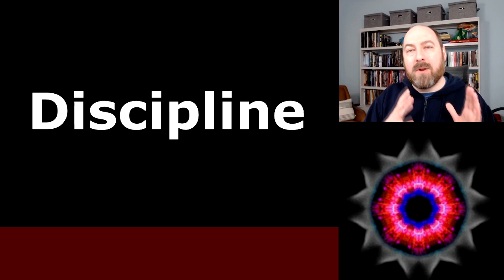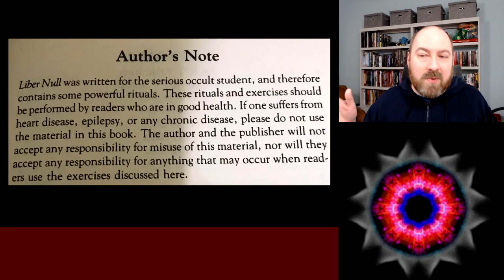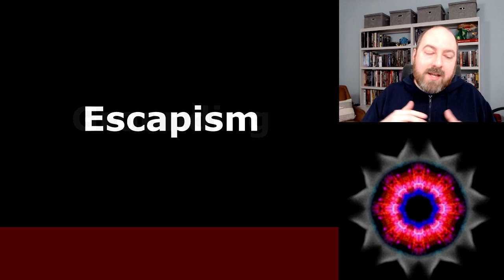Dangers Of Magick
We go deeper in this video about the dangers of engaging in magick and occult practices.